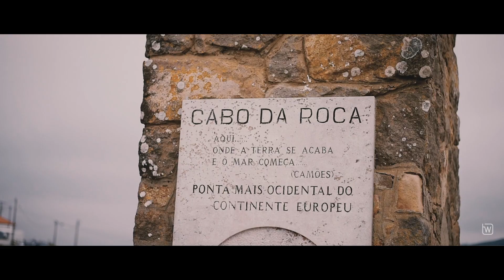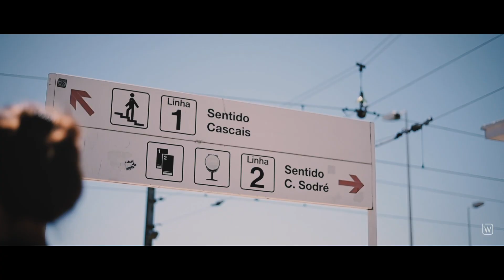With Love from Lisbon ( A 7 day guide)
Hello Everyone

How have you been?! We have been working on for quite some time now on this VLOG and hence the delay because of course this place had so so so much to say, to experience, to share, to talk about and it was really difficult to decide what to share and what to edit. However, we have tried our best to make it short & sweet and watch worthy for 4:09 minutes!

This place had my heart and you will know why I say this once you watch it! Lisbon was sure a place straight out of a painting, the spectacular sunrises and sunsets and a paradise for all you coffee lovers it was not just the coffee but the cafes ( Oh take me back ALREADY!) Talk about shopping this place is perfect for  bohemian boroughs, where you can grab yourself some original or some vintage objects to take home as I did!

While on my trip I learned this word "Obrigado"( Thank you ). And now, its been 3 months that I have been back, I still consciously make sure I am thankful to anyone who helped me doing silly of things...I guess this is what travel is to me like I said, "You carry a piece of that place with you and leave a piece of you behind"  I carry "Obrigado" with me...

While leaving for the airport, I read this written on my Taxi " You will never forget Lisbon ' I guess it's TRUE!

Go watch the video!
Tell me what you think
and don't forget to show some love

And most importantly Obrigado all of you ❤
Much love!

Video courtesy: Anurag Vyawahare

Quick brief about who we are?
Well, we are Trawork, We are Trawork, a Travel startup, which organizes Experiential trips giving passionate travelers a platform to travel across the world without compromising on their work. 🧳 The idea is to never leave your work behind or you can say take your work on vacation too.

Why Travel with Trawork?

🌎For the sole reason, if you love to TRAVEL as much as we do!!
🌎For the love of exploring new cities, crossing out each country’s names from the list you created!
🏞For exploring those ancient historical buildings which speak of the cities traditions and cultures!
🤗Know the cities through localities, enjoy the authentic cuisines and the street food, let them become your guide!
🏇🏻Enjoy the fun elements that the city has to offer - adventurous rides, sports, or maybe a theater who knows!
💃🏻And when the night comes party like never before, tap your feet on their music maybe?! ( If not we are sure one of the pubs must be really into Bollywood music! We Indians are everywhere know :P)
🧳Work if you feel so or maybe just utilize the coworking access you get, to network with like-minded people attend events and meetup.. (Now this totally depends on you to CHOOSE)!

⭐Do all of these, with a bunch of amazing young like-minded individuals on a SUPER BUDGET!💰 .

But whatever it may be, TRAVEL, because like we said if you don't go how will you ever know what's out there?